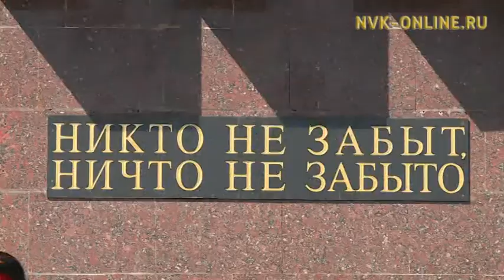Дьокуускайга Улуу Кыайыы байыаннай-патриотическай парадыгар бэлэмнэнэллэр